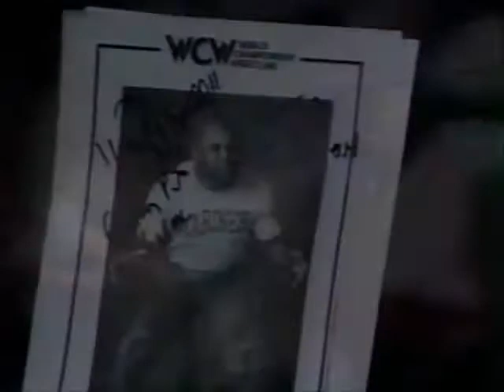Sgt Craig Pittman vs The Barbarian Main Event June 2nd, 1996